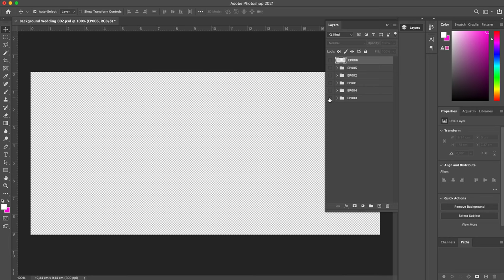Romantic Pattern Wedding Background [ElementPik.com]